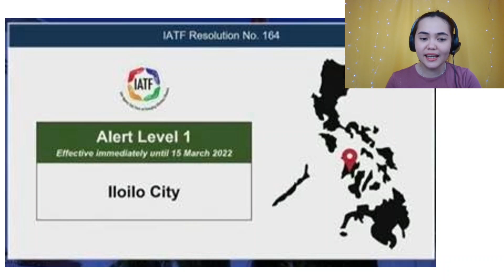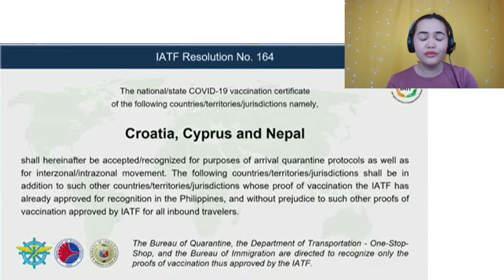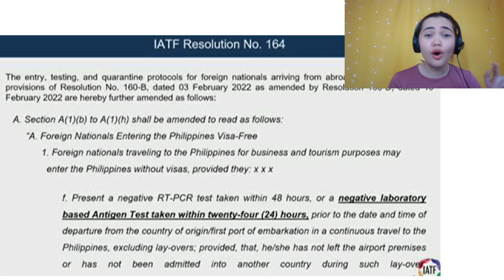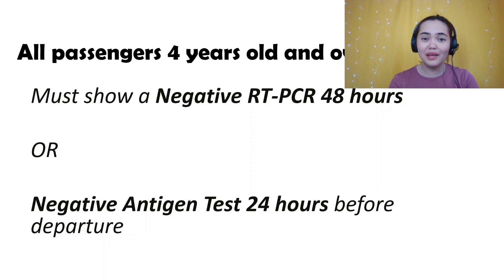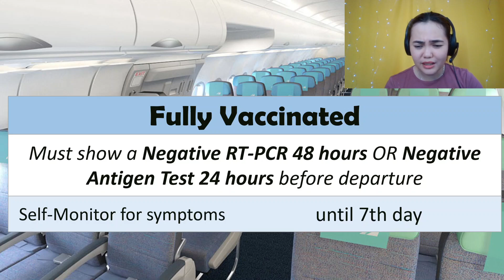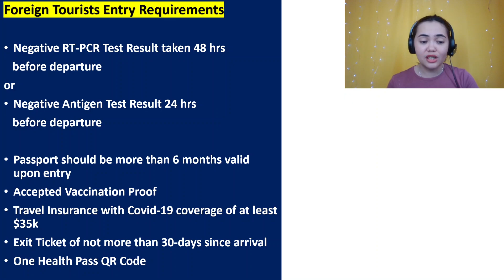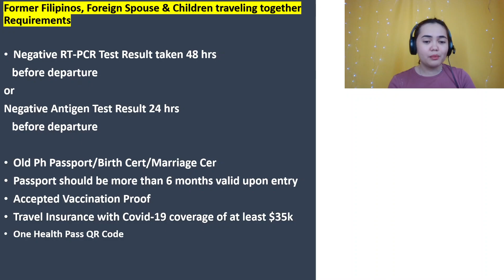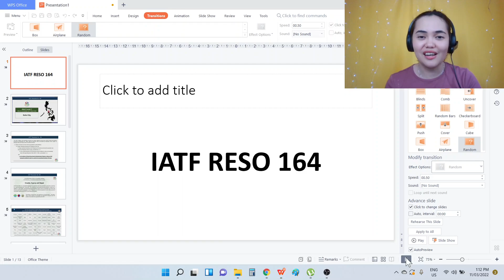JUST IN!3 GOOD NEWS ANTIGEN TEST NOW ACCEPTED, MORE FOREIGNERS ALLOWED AND RECIPROCITY LIST UPDATE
In this video I discuss "JUST IN!3 GOOD NEWS ANTIGEN TEST NOW ACCEPTED, MORE FOREIGNERS ALLOWED AND RECIPROCITY LIST UPDATE  with Jennifer Terri"
If you would like to help my channel and my family, you can donate to my Pay Pal.
My Facebook account  Dino Dman if you would like to contact and message me, here in Butuan City Philippines
Dino D American in the Philippines